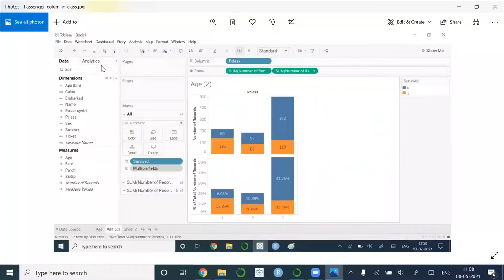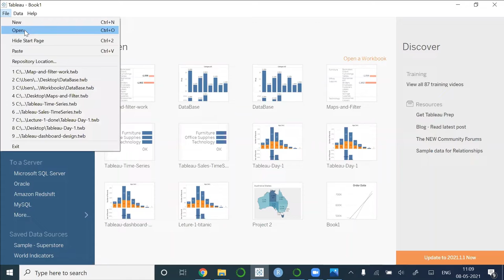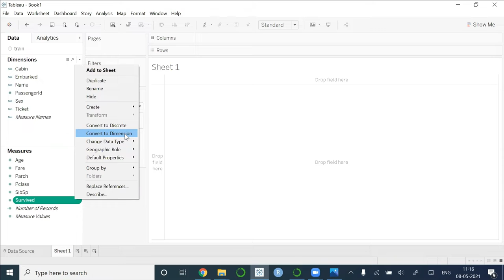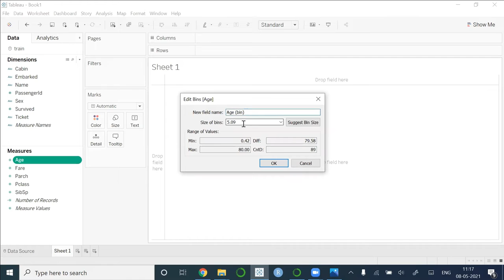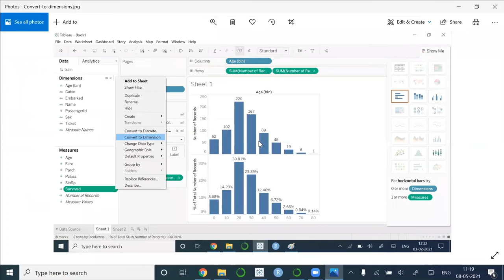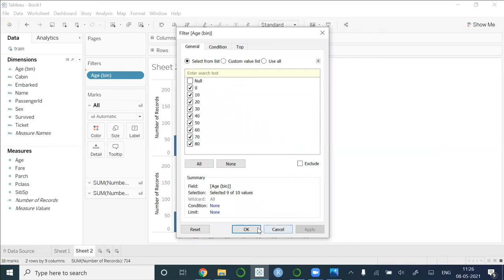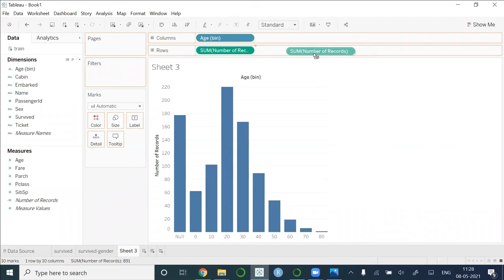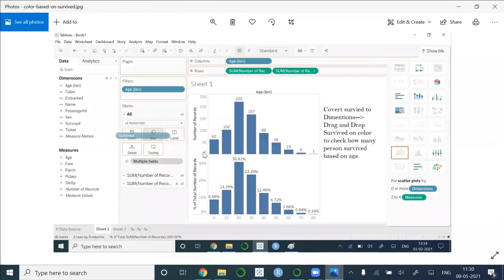Data Science Course Live Training | Tableau Lecture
Tableau is software being used in IT organizations for data visualization and reporting. this video contains a data science course online training program on Tableau, Learn How to visualize data, load Data, perform filter operations on Tableau, work on machine learning models, and learn how to work on different charts and graphs.

Data Science Course | Machine Learning Course | Python Course | Web Development Course | Tableau Course

Digistackedu – Advance Learning and Development Center

✔ Want to be an expert in data science, upgrade your skills with the latest data analytical tools and techniques.
✔ We offer Job-Oriented programs and learn advanced data science courses with practicals.